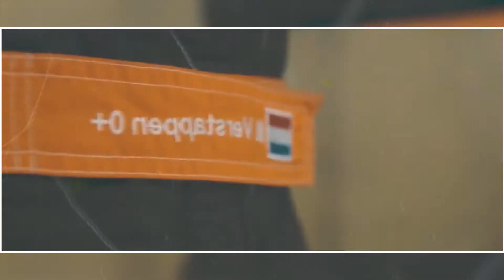Max Verstappen DEMOLISHES F1 record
Max Verstappen this season has been undeniably the best driver on the grid by a long margin. He has shown that he is a consistently good driver who makes little errors compared to what he used to do before the 2021 season. It seems like his championship-winning season has helped him mature massively and he looks like a monster amongst men this season. At times, he has looked like he will never lose and has had many impressive drivers such as in Hungary and Belgium. He could become a back-to-back world champion in Singapore and we will get into how that could happen soon. But, he may also break an unbelievable record that even Lewis Hamilton and Mercedes could not beat, what is it you may ask? Well, let’s take a look!